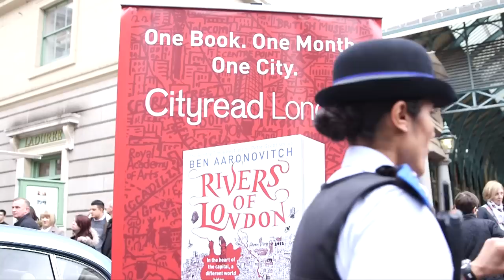Ben Aaronovitch, the writer of the "Rivers of London" supernatural crime novels, Londoner #76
Ben Aaronovitch is the acclaimed author of the supernatural police procedural "Rivers of London" series. It wasn't always plain sailing for him though.

After some success early in his career which saw him script episodes of Doctor Who and Casualty he was soon forced to take a job at Waterstones in Covent Garden as the writing work dried up. It was here though that he decided to take matters into his own hands and began writing his own novels.

We joined him back in Covent Garden as he revisited his old work place and took part in April 2015's City Read event.

Transcript:

This is the Covent Garden brach of Waterstones incase you haven't had an establishing picture at the beginning of the interview. This is my Waterstones that I worked in, when I was poor. And just round the corner is the Science fiction section where I came up with the idea for Rivers of London. The idea was "Oh God, please let me write a book so I can make some money". The first book is mostly set around Covent Garden. I essentially set it within walking distance of where I worked so on lunch hours I could go out look at the buildings and I could work out where the chases were and everything like that. And the story took me to burning down Covent Garden which was hilarious. Sometimes you have to go to the places that the story says that you're going to go to You can't fight the story. And it's quite fun because now I imagine that the Genius Bar were established in the rebuilding phase after it was burned down. That's why all the shops were changed and everything. Cityread is like another one which has attempted to get people to go to their libraries and read books which is, I think, a very laudable thing. Libraries are very very important and we will really really miss them if we lose them. Me and Ben Bailey Smith, otherwise known as Doc Brown are going to cluster round with a real Mark II Jaguar and give away copies of my books because my publisher feels that it's a year without sunshine if they haven't given away one of my books for free. From Ben to Josh. For some reason when you're a Londoner, they always ask you, 'Why do you write about London?', like you should possibly, despite the fact that you grew up there and know loads about London and nothing about Birmingham, set your books in Birmingham instead. People don't really believe in native born Londoners. If you look at all the great London novels, a lot of have been written by non-Londoners. And they tend to think of Londoners like single aspect. It's like this big film screen upon which they project their hopes and fears and nightmares. Whereas if you're a Londoner it's actually where you live, it's where you're from. And that's a slightly different relationship. If you're a Londoner, London is your home town so it's not like somewhere you went because it's exciting and to further your career, it's where your first film, it's where your cinema was, where your home and relatives were from, where your relatives live now, where your first kiss, your first school, all of these things - it's got that kind of network. It is your small town, it's just a big, small town. It just never occurred to me not to write in London. Not because I'm massively London-centric, media Hampstead type but because I'm a Londoner and can sing the second verse of 'Maybe It's Because I'm a Londoner'.